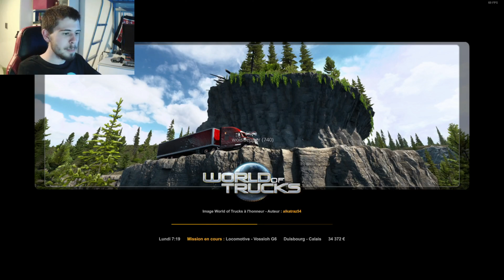[ETS 2 MP] Convoi exceptionnel | Plus bordelique que ça tu meurs !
Aujourd'hui nous faisons le trajet retour de la route de la mort. J'espère que ça va vous plaire :)

Mon Snapchat (tout le monde peux m'ajouter): lemondedantho

Ma config:
-Ventirad: Cooler Master (J'ai pas la ref exacte deso :))
-Carte mère: Asus (J'ai pas la ref aussi deso :))
-RAM: 16 Go: 2x8 Go
-Carte graphique: Asus Geforce GTX 1050 Ti 4 Go
-Alimentation 500 Watts
-Disques durs: -SSD 240 Go (Windows)
                          -HDD 1 To (Programmes et jeux)
                          -HDD 1 To (Films et séries)
                          -SSD 500 Go (Montages vidéos)
-Boitier: J'ai pas la ref, et je ne vous le conseille pas trop (Boitier UK, monter à l'envers :/)

Mes périphériques:

-Ecrans: -Samsung LED Monitor S24R350FHU 24" (écran principal)
               -Samsung LED Monitor S24R350FHU 24" (écran secondaire)
-Clavier: Klim Chroma
-Souris: Enter the Arena RX570
-Enceinte: Logitech Z120
-Webcam: Papalook PA452 Pro full HD
-Micro: Trust All-round Microphone
-Bande LED: J'ai plus la ref deso :)

Mes logiciels:

-Enregistrement vidéo et lives: StreamLabs OBS
-Montage vidéo: Wondershare Filmora et Adobe Première Pro 2021
-Montage photo: Adobe Photoshop 2021